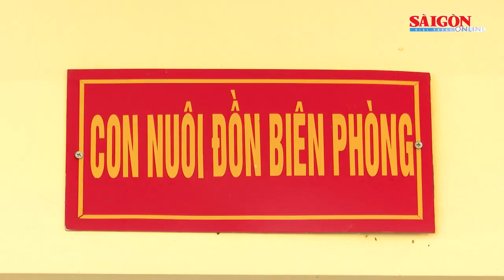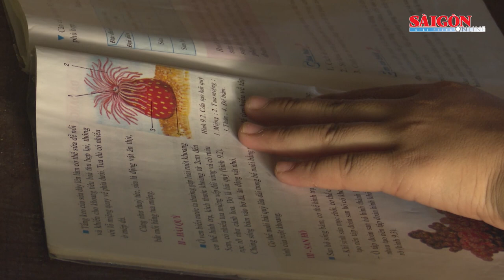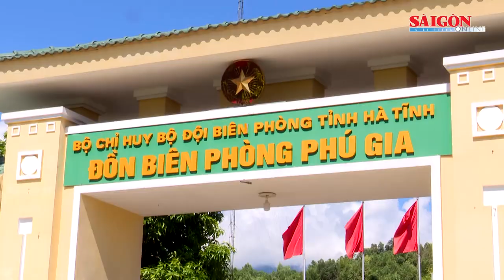Bộ đội Biên phòng Hà Tĩnh đỡ đầu, giúp nhiều học sinh vùng biên giới đến trường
Từ chương trình “Nâng bước em tới trường” và mô hình “Con nuôi Đồn Biên phòng” và “Tiếp lửa yêu thương” của Bộ đội Biên phòng tỉnh Hà Tĩnh đã và đang triển khai nhân rộng có hiệu quả thiết thực giúp nhiều em học sinh ở các địa bàn biên giới, vùng sâu, vùng xa từng bước trưởng thành, vượt lên hoàn cảnh để rèn luyện, học tập tốt.